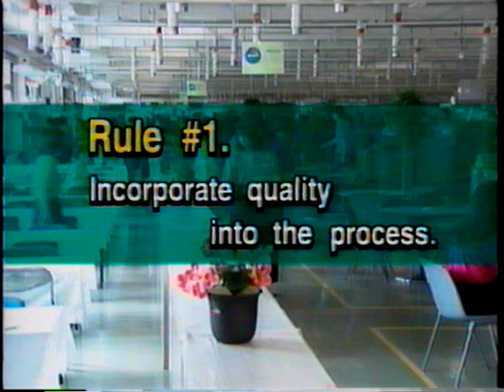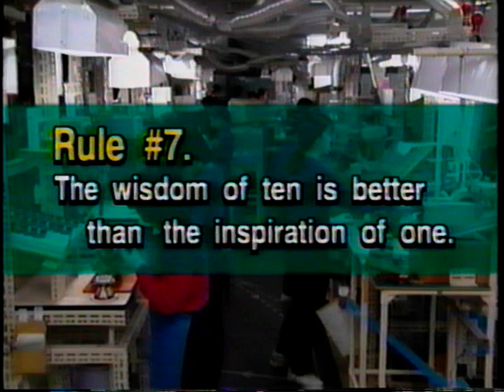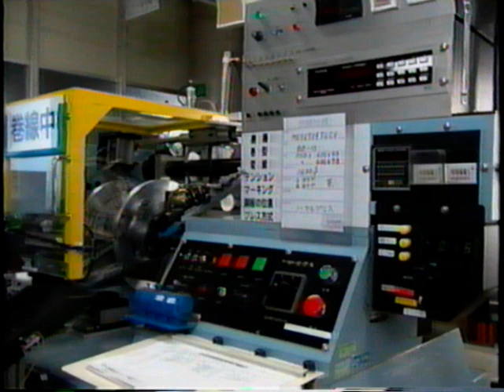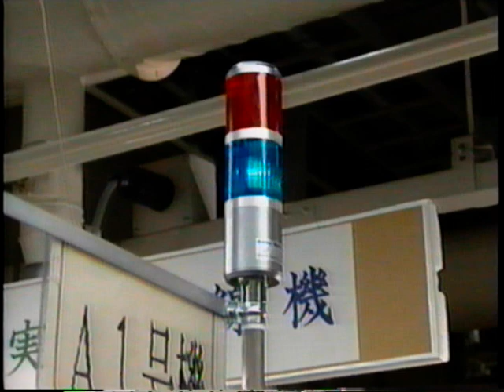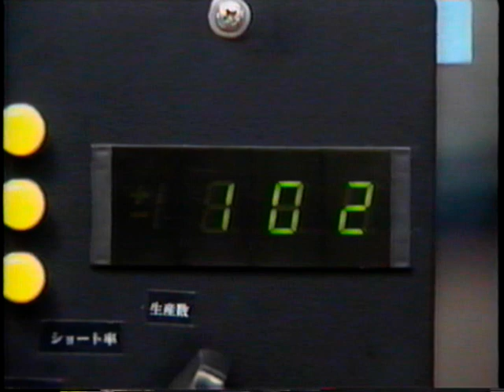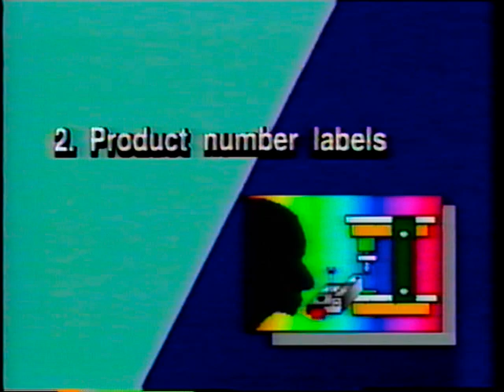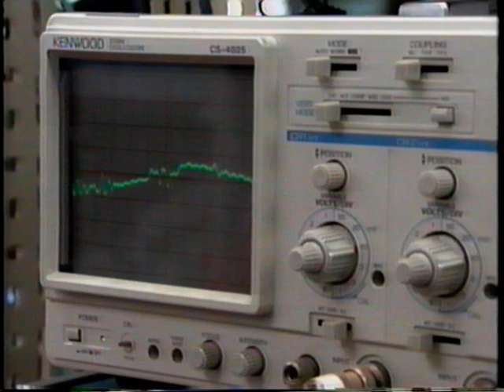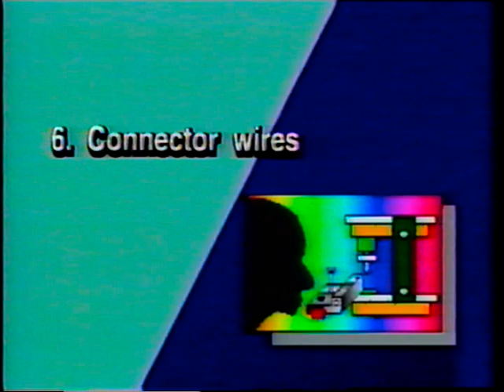POKA YOKE vol3: Factory Case Studies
MISTAKE-PROOFING FOR ZERO DEFECTS
PHP INSTITUTE INC.
vol 3 of 3